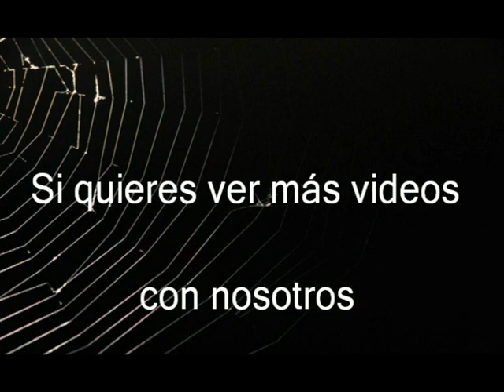*Castillo de Castalla* (Castalla)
COMO LLEGAR: No hay pérdida. Desde el mismo pueblo de Castalla, dejaremos el coche cerca de la iglesia y desde aquí iniciaremos su ascenso por las callejuelas escalonadas. No sin antes pasar por su taquilla, con precio módico de 3 euros. Castillo total mente reformado. Se puede recorrer en su totalidad por todas sus murallas. Con sala de audio-cine, donde se nos contará toda su historia. También en una de sus torren en el interior tenemos pasadizos con sala de museo. Lugar de tranquilidad, donde poder disfrutar y hacer un pasaje por la historia.